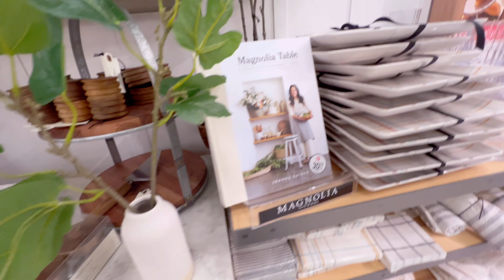Hearth & Hand with Magnolia at TARGET 'Shop With Me'